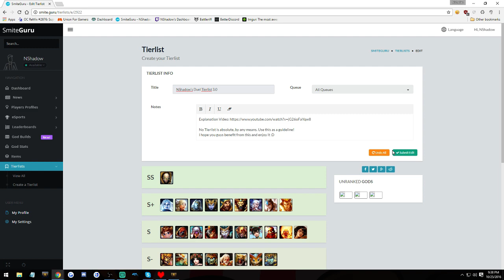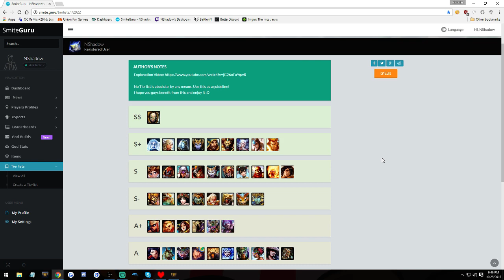Smite: Duel Tierlist! | The AMC Patch...| 10/26/2016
Smite Season 3